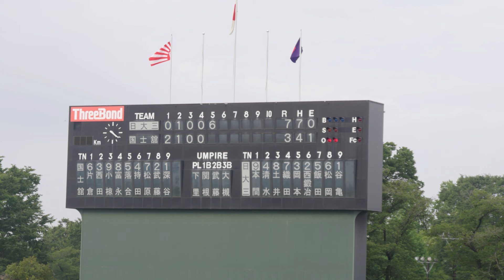2024年夏 日大三高の6点 日大三高 対 国士舘高校5回表の攻防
2024年第106回全国高等学校野球選手権大会　西東京大会　7月17日　スリーボンドスタジアム八王子　日本大学第三高校　対　国士舘高校